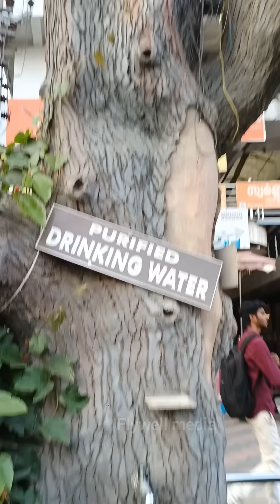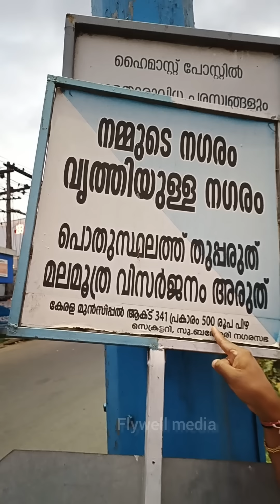തുപ്പിയാൽ 500 രൂപ fineഉള്ള നഗരം കേരളത്തിൽ....ഏതാണെന്ന് അറിയാമോ???🤔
തുപ്പിയാൽ 500 രൂപ fine
ഉള്ള നഗരം കേരളത്തിൽ.

ഏതാണെന്ന് അറിയാമോ???